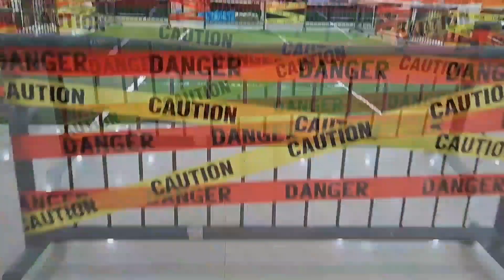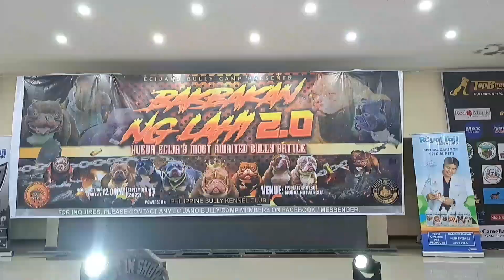Bakbakan Ng Lahi 2.0 | The Most Awaited Bully Battle in Nueva Ecija